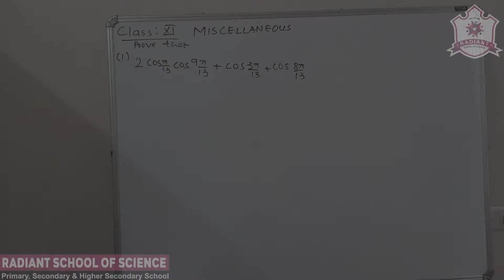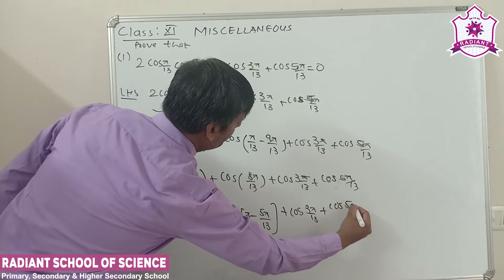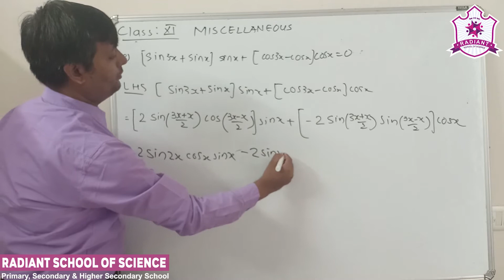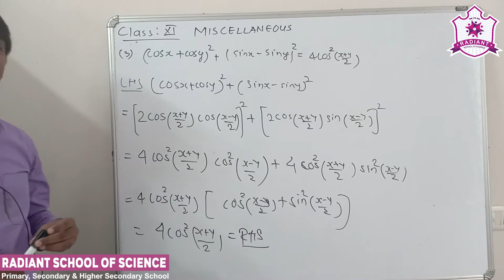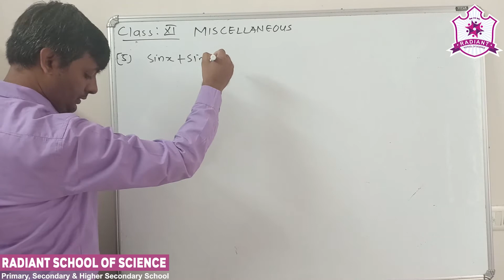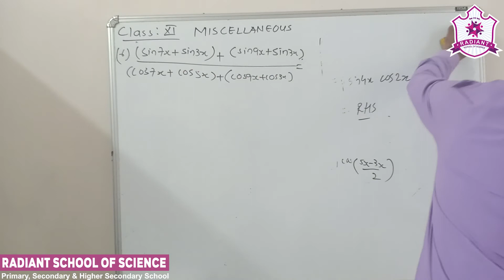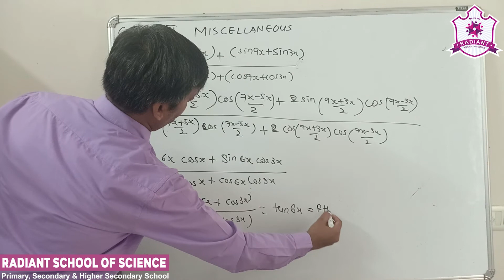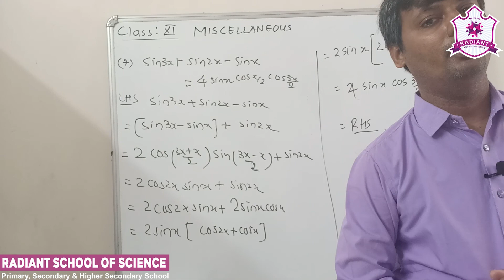Std - 11 E.M. Sub - | Maths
Ch  - 3 – | Trigonometry functions (Part - 13)